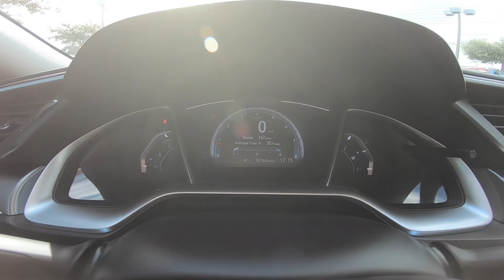2018 Honda Civic EX-L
Take An Inside Out Tour Of Our Pre Owned  2018 Honda Civic EX-L / ST#1004779